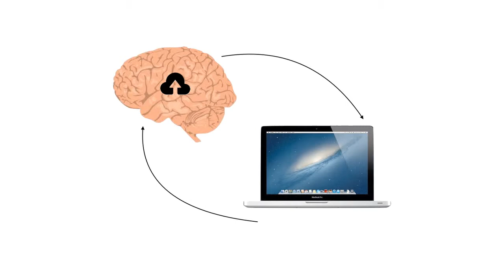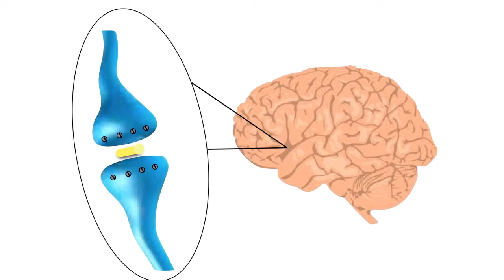Parramatta Marist High Bridges Project - Harry and Aly Interview